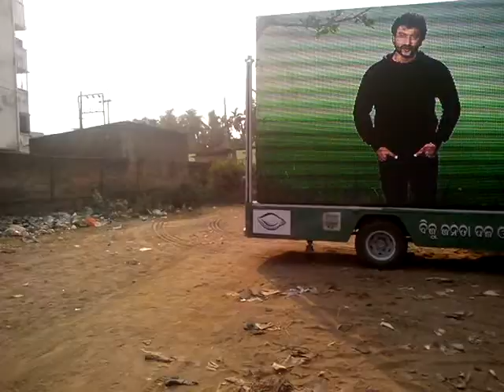led mobile van on hire , led display screen on rent/ hire:-+91-9718383602,8586917299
Dear sir,

Greetings from
RL Event & Led Screen!

We are a leading event management company based in Delhi.

RL event and led screen  having  truck mount led screen available in all different options like small size mobile
van 6x4 feet, 6.5x.6.5 feet on Tata Ace, Chotahathi and 8x6feet led screen on pickup trucks,
10x8, 12x8, 14x8 feet led screen on Tata 407 or Eicher 609 fabricated close or open body canter
Bigger screen like 15x10, 18x10 led screen are fabricated on Tata 1109 or 6 tire longer trolley vehicles.We also manufacture hydraulic lift in air up to 10 feet and rotate in the air in 360 degree
We also design 2 side visible fix led screen on trucks

LED mobile truck, daylight full color outdoor led video wall screen on rent, hire, sale manufacturer,Hydraulic Truck mounted portable mobile display p8, p10, p12 p16 and p20 pitch, in Delhi, Gurgaon,Mumbai,Ahmedabad, Bhopal, Jaipur, Patna , Chandigarh , Banglore, HelpLine- 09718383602
Led Screen mobile van, Truck mounted mobile van p10 outdoor , video wall, supplier on Rental, Hire, manufacture, sale, -
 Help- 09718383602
Indoor/ outdoor mobile van  biggest/ truck-mount/ led video screen for sale, lease, rental, Hire

Product Availability in Cities
Biggest Indoor & outdoor Led Screen, Backdrop LED video screen on rental & Hire in Chennai, Orissa, Kerala, Chhattisgarh, bihar,Kolkata, Karnataka, Hyderabad, Tamilnadu, HelpLine-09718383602
LED screen & video wall on rental & Hire in Delhi, Haryana, ambala , bhiwani, Faridabad , gurgaon , hisar , jind , karnal , kurukshetra , mewat , palwal , panchkula , panipat , rohtak , sonipat  ,

Thanks & Regard
roop kishor
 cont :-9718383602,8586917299